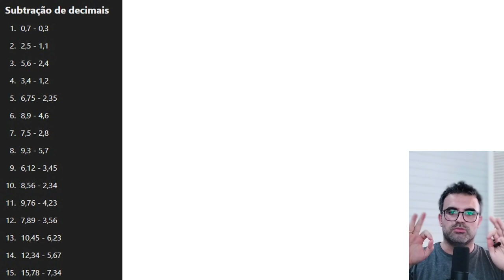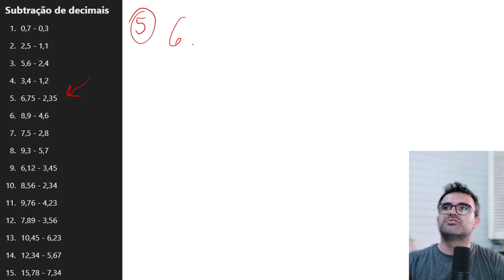Exercício Decimal Subtração - Matemática do Saber